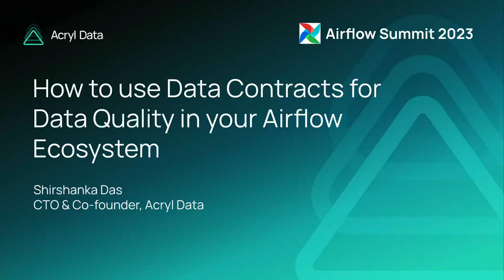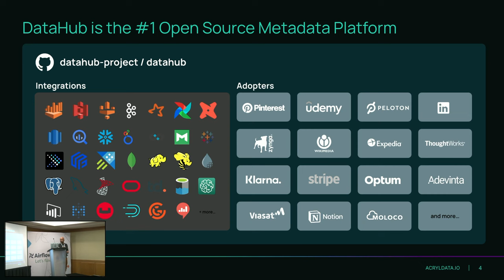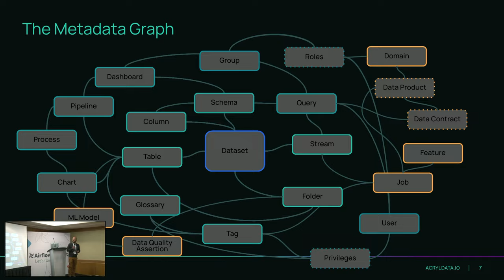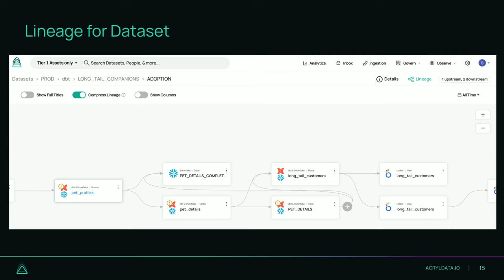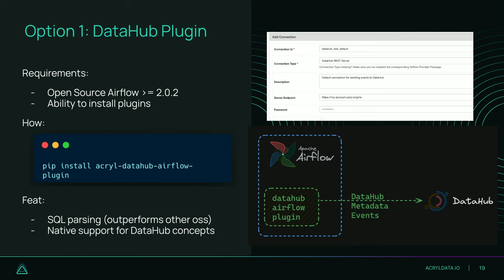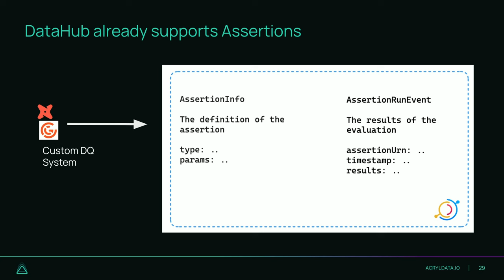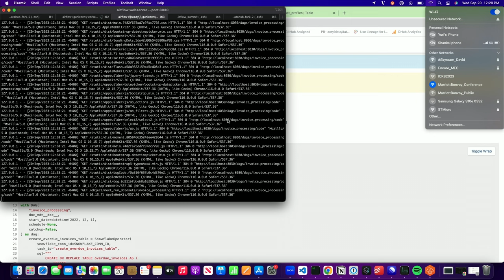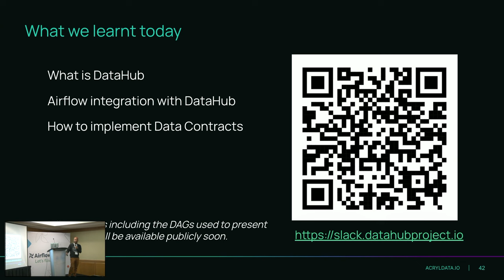How to use Data Contracts for Data Quality in your Airflow Ecosystem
Presented by Shirshanka Das at Airflow Summit 2023.

Data contracts have been much discussed in the community of late, with a lot of curiosity around how to approach this concept in practice. We believe data contracts need a harmonizing layer to manage data quality in a uniform manner across a fragmented stack. We are calling this harmonizing layer the Control Plane for Data - powered by the common thread across these systems: metadata. For teams already orchestrating pipelines with Airflow, data contacts can be an effective way to process data that meets preset quality standards.